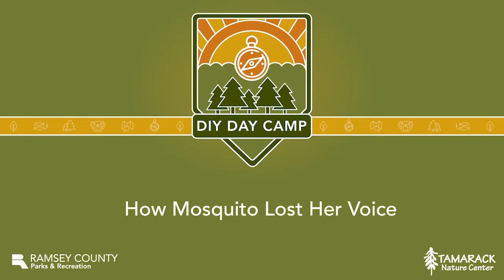How Mosquito Lost Her Voice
Just as Mosquito was about to make a big announcement, she lost her voice. How did that happen? Naturalist Bethany shares another fabulous story for fabulous flyers week. How many fabulous flyers can you identify from the story?